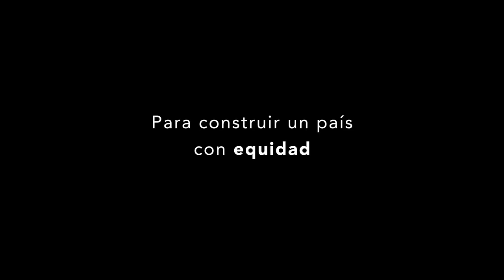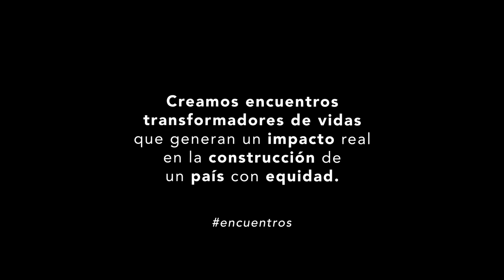Encuentros transformadores de vidas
Encuéntrate con el olor de la madera, con el color de las chaquiras, con la textura de las fibras.
Encuéntrate con la diversidad